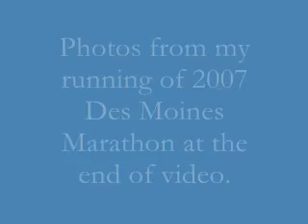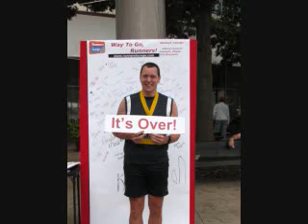Atkins Diet & Exercise: Endurance Athletes & Electrolytes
In this third video of my exercise series, I detail one of the more important questions to those who exercise on the Atkins Diet -- how to stay hydrated while exercise.  The easy answer is drink water, but on a hot day while sweating that is not always the best answer as one loses key minerals, like Sodium, Potassium, and other electrolytes.  Non-low carbers have it easy as they can turn to any readily available Electrolyte replacement drink, like Gatorade or Powerade.  Even those that recognize the need for protein like Accelerade, combine with 4x as much carbohydrates than protein.

Here is the home-made low carb Gatorade recipe:

Artificial Sweetener equivalent of 10 tbs. sugar (5/8 cups or 120 grams)
3/4ths tsp Morton Lite salt (4.2 grams)
1 package of unsweetened Koolade mix for flavor
2 liters Water

Drinks
Ultima Replenisher
Ultima Replenisher is a natural sports drink with zero sugar. It contains a full complement of electrolytes, not just a ton of sodium. Ultima also contains complex carbs for energy, water-soluble vitamins and vitamin enhancers for day-to-day health maintenance, and antioxidants to protect body systems from free radicals (toxins). Ultima uses no artificial colors, flavors or sweeteners.  Sweetened with Stevia.

Emergen-C Lite by Alacer
This delicious natural citrus flavored drink boasts eight times more potassium than Gatorade, plus 25 different electrolytes, vitamin C, and B vitamins. Each effervescent serving features 1,000 mg of vitamin C plus valuable minerals and electrolytes as part of an advanced ascorbate complex. No sugars, no calories.

Not recommended:  Gatorade G2

Dr Stephen Phinney noted the importance of Sodium and Potassium in his study.

Note:  photos from my running of the 2007 Des Moines Marathon are at the conclusion of the video.  I used Ultima Replenisher as my electrolyte replacement during that race.